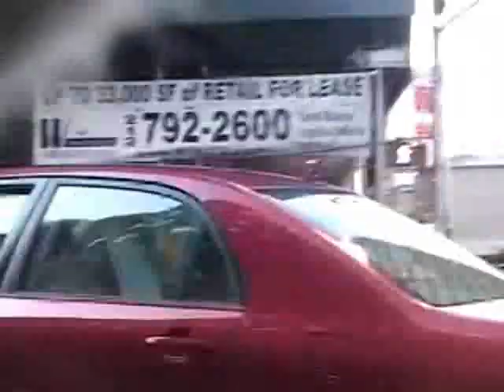SCH - City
Video for DANCE (2007), an album by Sarajevo Industrial giants SCH